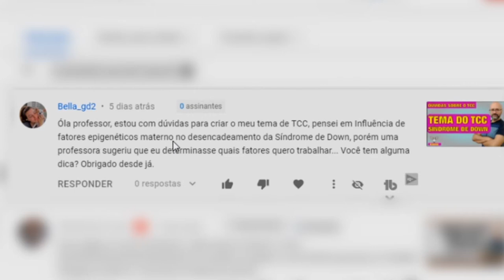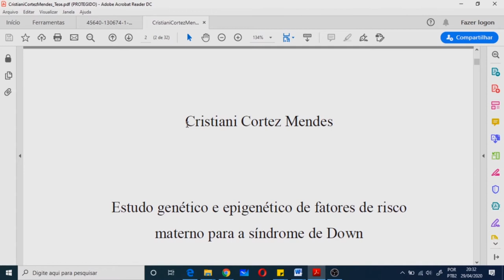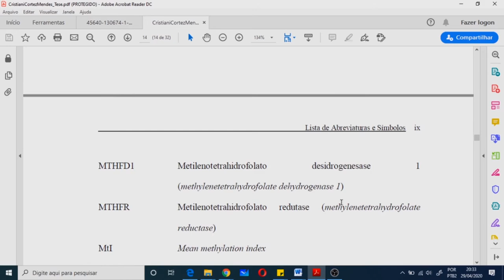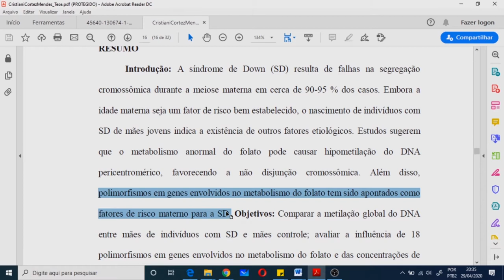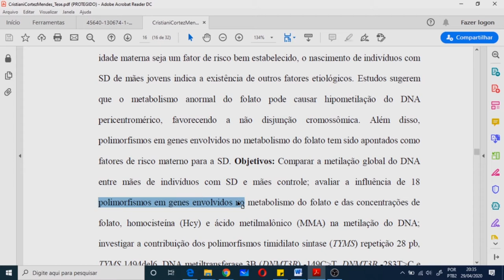Como delimitar um TEMA do TCC na prática. Exemplos para delimitar o tema do TCC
Como delimitar um TEMA do TCC na prática. Exemplos para delimitar o tema do TCC. Como delimitar um tema de TCC? Se você quer acompanhar um passo a passo para fazer a delimitação do tema com exemplos, acompanhe este vídeo até o final. A delimitação de um tema requer selecionar o tema do TCC e ir criando variáveis para delimitar. A partir da seleção e exclusão de variáveis vamos criando a delimitação de um tema.